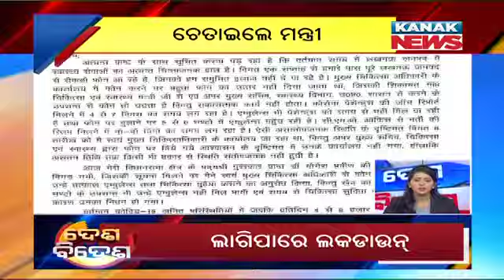Speed News ||| Desh Bidesh ||| 13th April 2021 ||| Kanak News Live